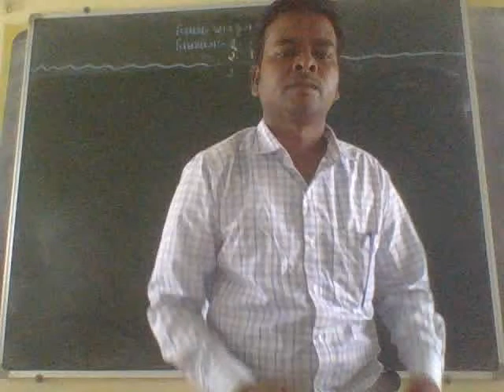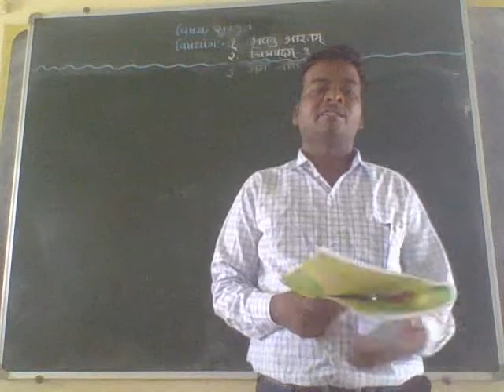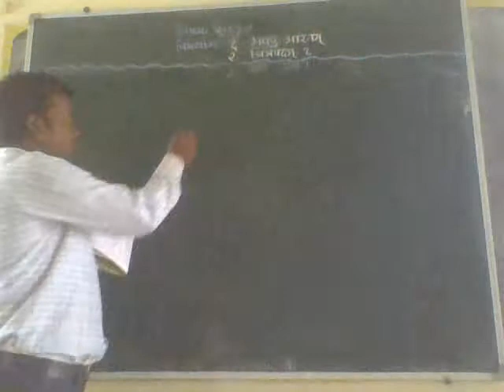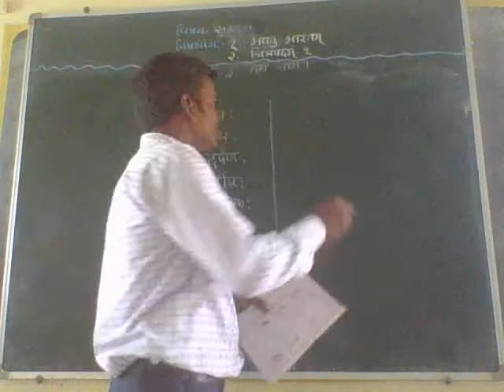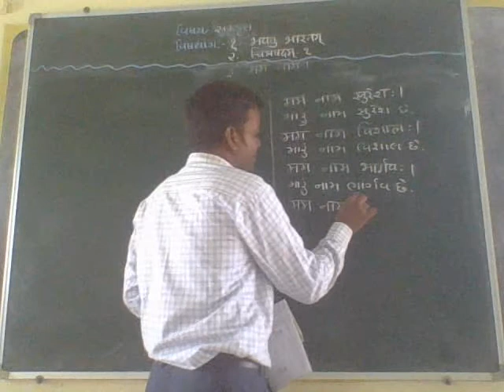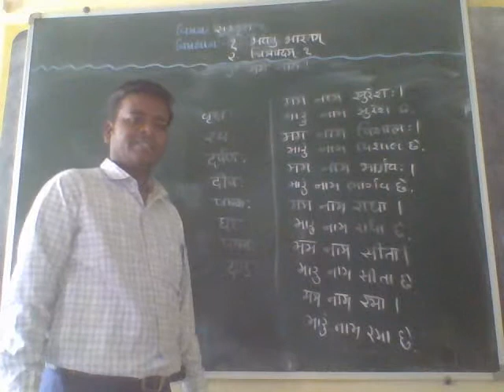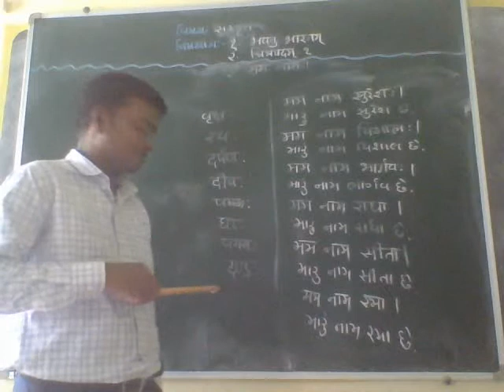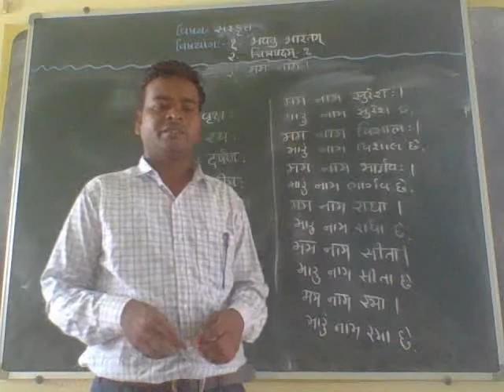ધોરણ-૩, વિષય-સંસ્કૃત, SURAJ SIR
જીવન વિકાસ પોથી -પેજ-  ૮૧,૮૨,૮૩